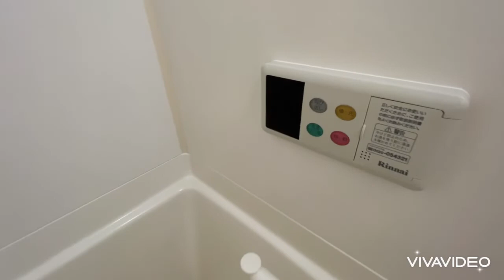奈良県五條市で賃貸をお探しの方は【ならすも】グランツ Ｋ302 五條市 五条駅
五條市五条駅の大東建託施工１Ｋマンションです☆セパレートの１Ｋマンション！！エアコン付いてます(^^)/１口のガスコンロが付いてますよ!(^^)!是非ご覧くださいませ☆
グランツ．Ｋは奈良県五條市須恵1【ＪＲ和歌山線 五条駅徒歩9分】にある1K賃貸マンションです。
2004年2月築の3階建てのマンションで、お部屋は3階建ての3階部分です。
物件の広さは33ｍ2で人気の1Kです。